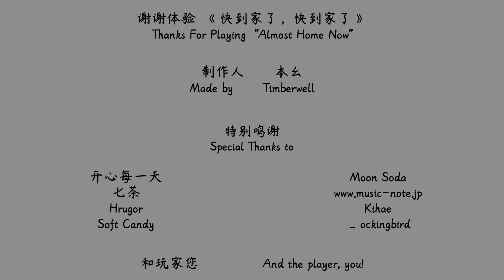Almost Home Now | PC | Full Game